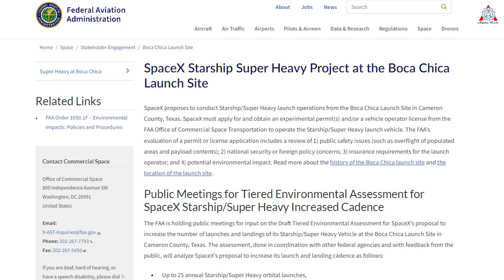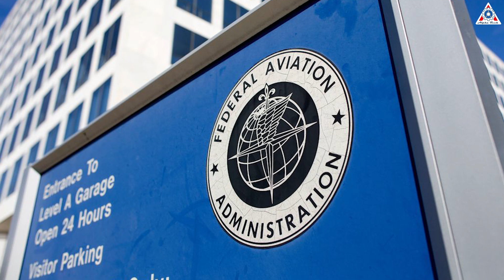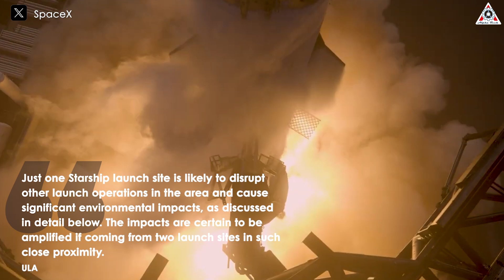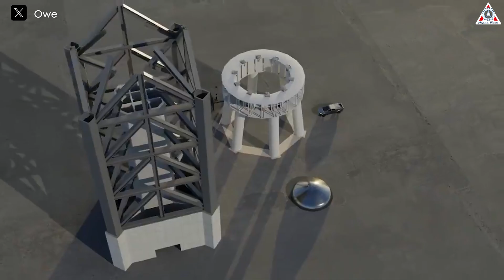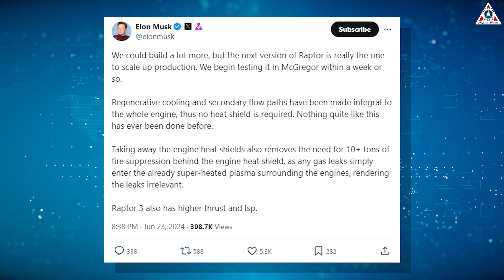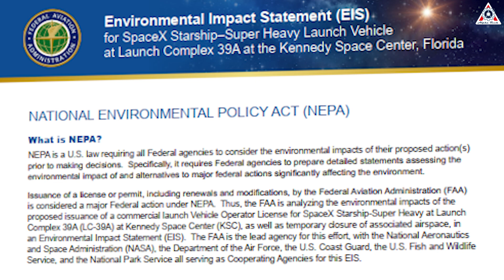FAA’s Big Announcement: SpaceX Starship Launches 25! NASA’s mind-blowing…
0:00-0:16: Intro
0:17-1:56: 25 Starship launches
1:57-5:26: 120 Starship launches
5:27-9:06: New Starfactory
Sources of image & video:
Not six launches, not nine launches, but up to 25 launches per year just at Starbase. Indeed, SpaceX is preparing to bring the colossal Starship into the fierce race of rocket launches.
Let’s find out on today’s episode of Alpha Tech:
Until SpaceX has realized the stability of its progress with Starship, now is the most suitable time for the company to prove that its new vehicle can fly as designed to the whole world.
A recent document from the FAA has revealed that SpaceX has proposed increasing the launch frequency of their monster Starship to 25 times a year at the east complex in Brownsville, Texas.
The proposal details include:
- Up to 25 annual Starship/Super Heavy orbital launches,
- Up to 25 annual landings of Starship,
- Up to 25 annual landings of Super Heavy.
The proposal also includes vehicle upgrade resolutions.
However, the most notable figure is the proposed 25 launches.
This number has significantly increased to five times more than the plan that the FAA approved in 2022 and nearly three times more than the nine launches SpaceX requested for 2024. Therefore, the FAA must conduct an evaluation of its impact on the surrounding environment.
The FAA's evaluation of a permit or license application includes a review of public safety issues (such as overflight of populated areas and payload contents); national security or foreign policy concerns; insurance requirements for the launch operator; and potential environmental impact.
The FAA stated that they will release more information about the draft environmental assessment for public review and comment by the end of July. Right after the assessment is released, the agency will hold four public meetings, the first one to take place on August 13, including an online public meeting.
Drop a heart in the comments to support SpaceX! Surely in the future, SpaceX's Starship will not disappoint us. They have an aura that makes me believe only they can change the world.